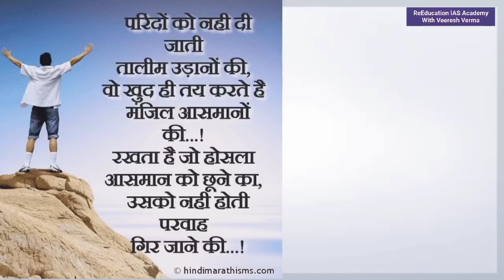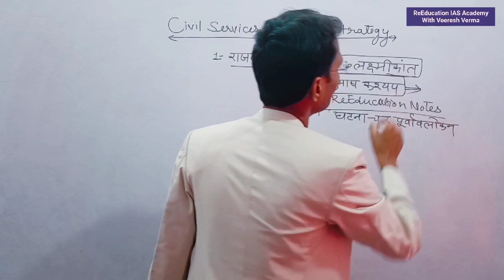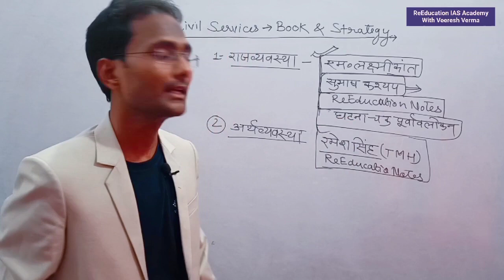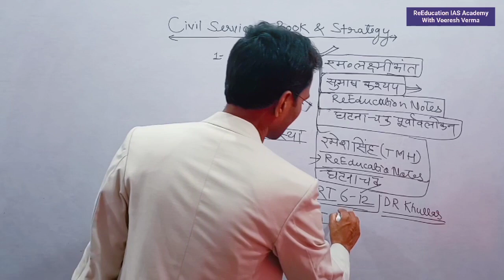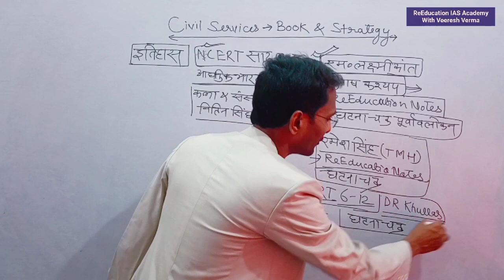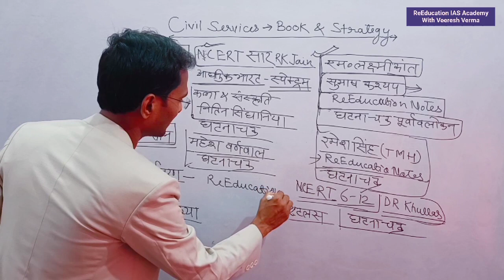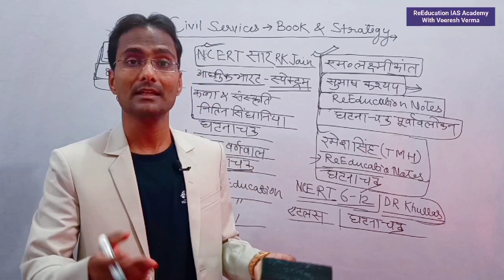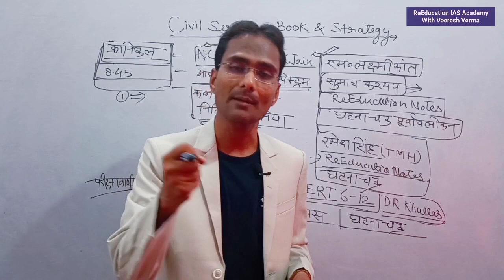Topper's Book List/Civil Services book list/Complete Civil Services Strategy/IAS PCS Books list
About The Video:- ReEducation IAS Academy Channel के माध्यम से प्रस्तुत इस वीडियो Civil Services book list/Complete Strategy/IAS PCS Books/Which book should be Study for civil service Toppers book list